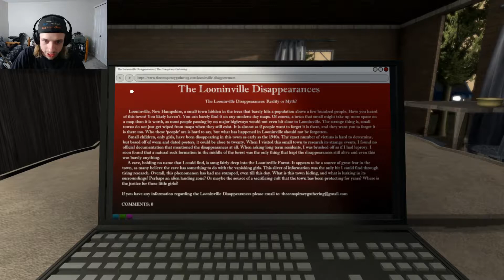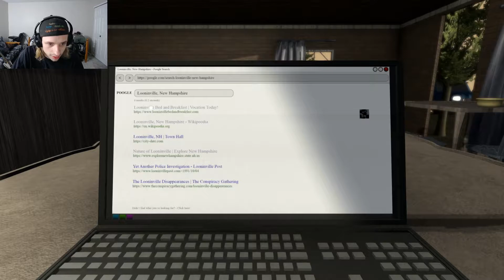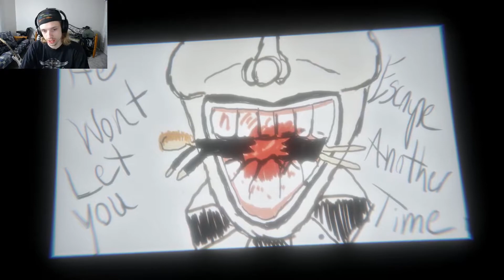Cave of Illusions Vidas Games A and B Endings Plus Doop Doo Full Game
Heeey dudes, Today were playing Cave Of Illusions. This is probably the most trippy horror game I have played and I really enjoyed it. A big shout out to Mr. Timore for gifting this to me. Go check out Vidas Games they make some of the most interesting horror games I have played. Anyways I really hope you enjoyed and as always...

Vidas Games Links

Cave of Illusions surrounds a series of events in Looninville, New Hampshire, where an eight-year-old girl vanishes abruptly. Her name was Addie Baker, and strangely enough, she is not the first to disappear in Looninville. For Lesley Jacobson, now a private phenomenon investigator, Addie Baker was her best friend and neighbor growing up. Twenty-eight-years later, Lesley is still haunted by the night Addie disappeared, as she was the only one to witness it, or was she?

Deciding to combine her personal and professional life, Lesley returns to Looninville to close the mystery and move forward in life with her daughter. Lacking to find any concrete evidence or input from the skittish locals, Lesley returns to the one place that appears to be at the center of these strange occurrences, a cave. The uneasy problem with this, is that Lesley does not remember there ever being a cave at all.

Cave of Illusions is a psychological, atmospheric horror game that will have you questioning every step taken as the reality around you will begin to shift. Things are not always as they seem, even when witnessed with the naked eye, and one must pursue the constant battle of the mind with remembering what you think you know and understanding what you actually know. How long can one wear the mask of sanity?